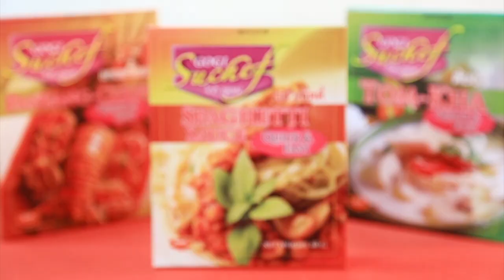'อ.ยิ่งศักดิ์' X 'เอแคลร์' ควง 'อองตวน ปินโต' เล่นกีฬาแมนๆ I เต็มปากเต็มคำ I EP.10 [ 1/3 ]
'อ.ยิ่งศักดิ์' X 'เอแคลร์' ควง 'อองตวน ปินโต' เล่นกีฬาในร่ม มาดูกันว่าลีลาใครจะเด็ดเผ็ดมันมากกว่ากัน

▲Line @yingsakfood